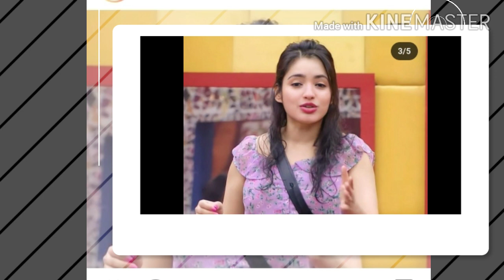Bigg Boss 7 Telugu 6th Week Elimination And Re Entry|Bigg Boss Telugu 7 Promo|bb7 voting results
Bigg boss 7 telugu first week voting results today

Priyanka jain
Amardeep
Shakeela
Shivaji
Shobha shetty
Sandeep
Dhamini
Pallavi Prashanth
Goutham Krishna
Rathika Rose
Prince Yawar
Shubhasree
Tasty Teja

Bigg boss telugu 7 live updates
Bigg boss 7 telugu live.
Bb7 live
Bb7 telugu live

bigg boss 7 telugu contestants list
bigg boss 7 telugu final contestants list